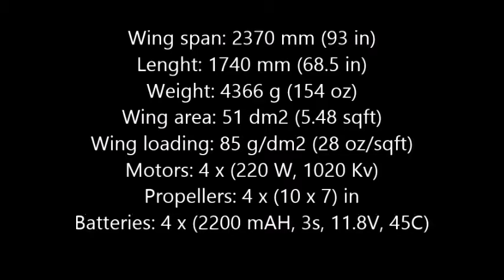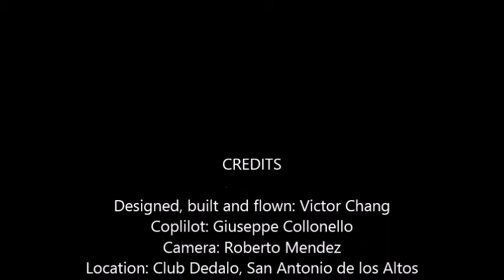RC Hercules C 130 scratch built: Test flight and tune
This is the first flight of my scratch built Hercules, for testing and tune purposes.   During landing my angle of view was obstructed, so I fail a little bit landing.  For the building process , please see the resume video